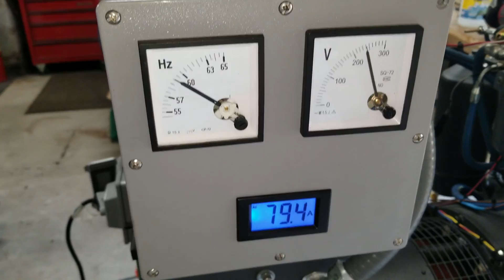Full Load Test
At 100 percent.